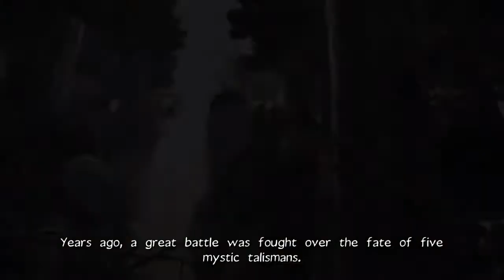Ty the Tasmanian Tiger